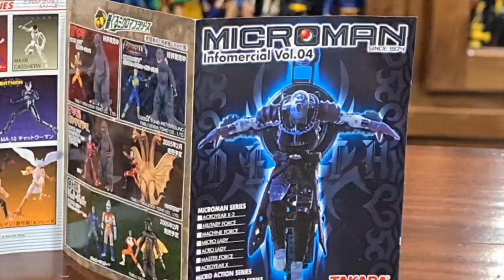MICROMAN 30TH Revision ► El Bunker de hugo villaseñor